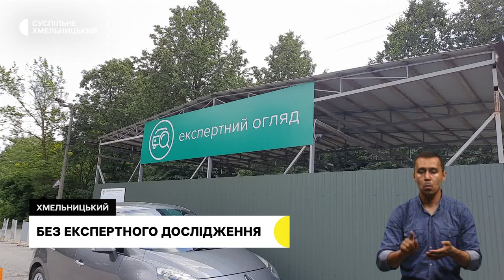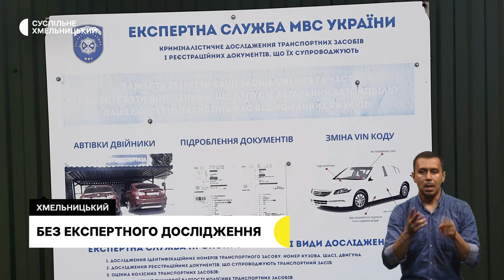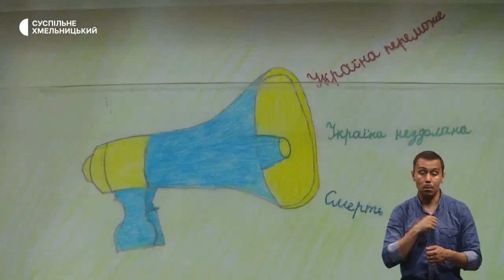Не вистачає водіїв тролейбусів, повербанки з сигарет, благодійний аукціон ікон | 22.06.23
У Хмельницькому шукають бажаючих стати водіями тролейбусів. Чому бракує спеціалістів?

Цигарки на павербанки: хмельницькі студенти створюють портативні зарядні пристрої.

Один, два, три – продано: в обласному центрі відбувся аукціон ікон. Хто влаштував захід і на що збирали гроші?